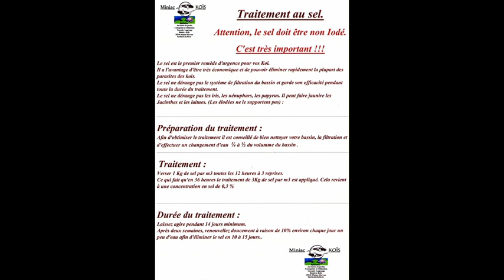Traitement par le Sel 3ème partie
3ème phase du traitement du bassin avec du Sel
 Efficace ou pas ?